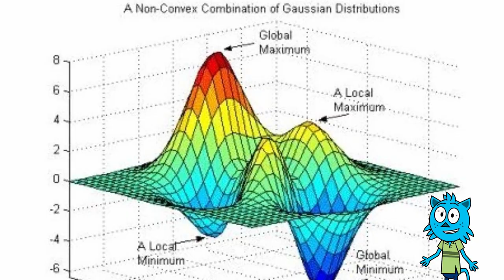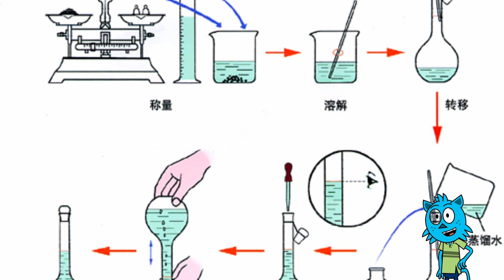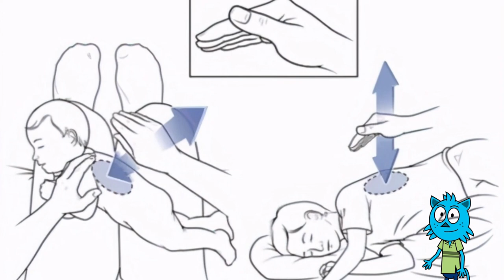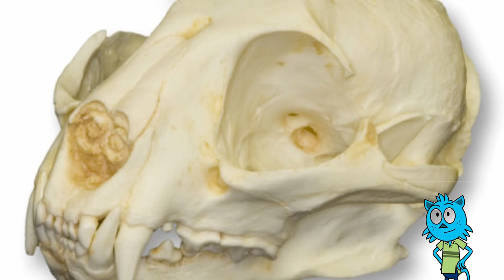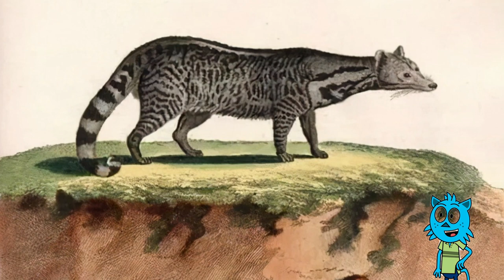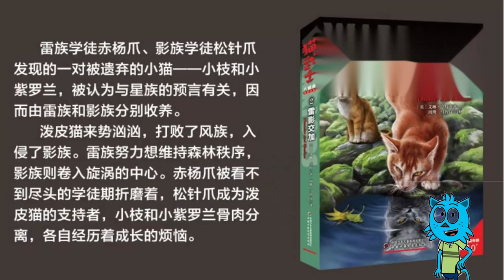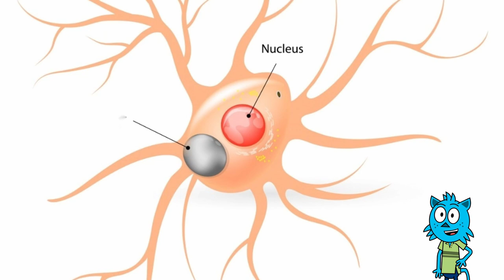Unlocking the Mystery: It Turns Out Cats Really Are Liquid!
✅ Game of MEME: Join JamesWoof! Get a free pet and earn $JWC tokens!